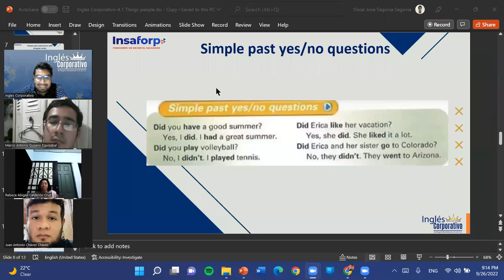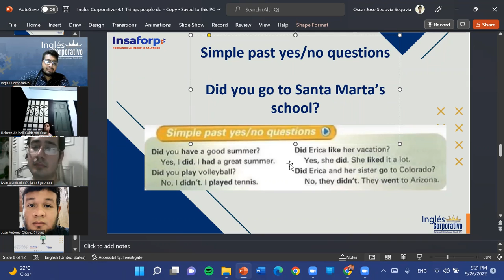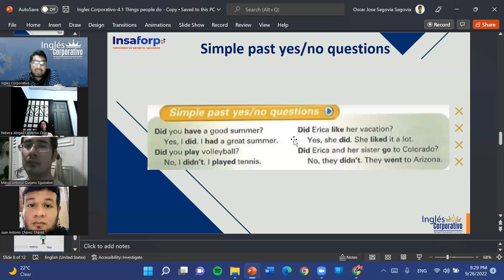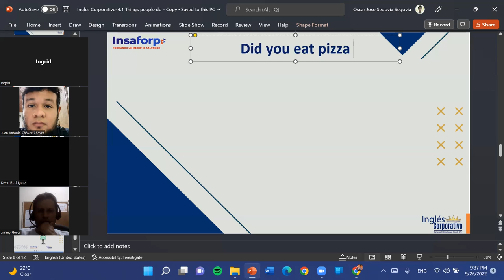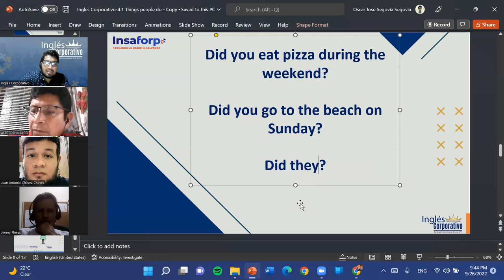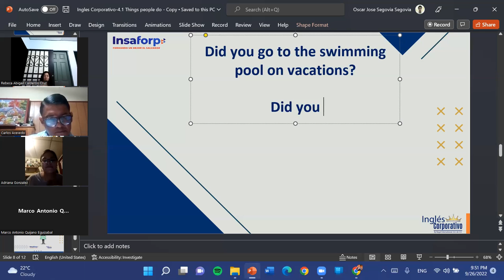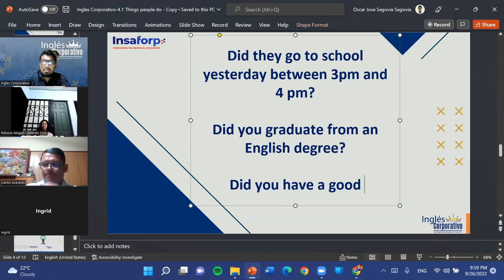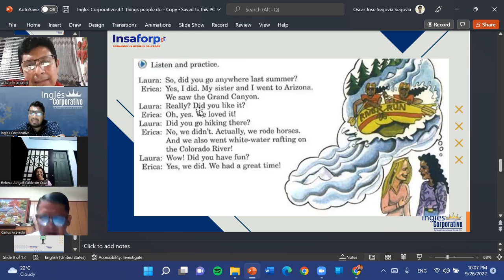Inglés Corporativo-09-26-22-How was your vacation?